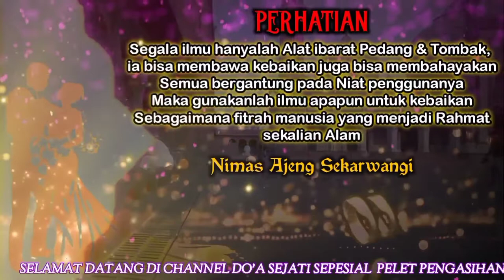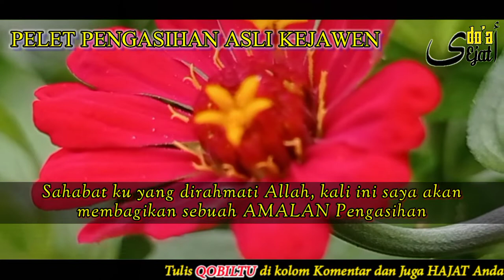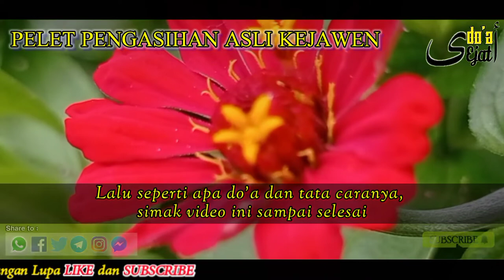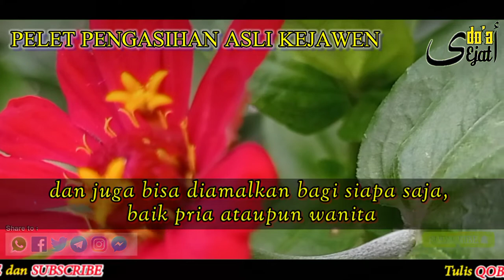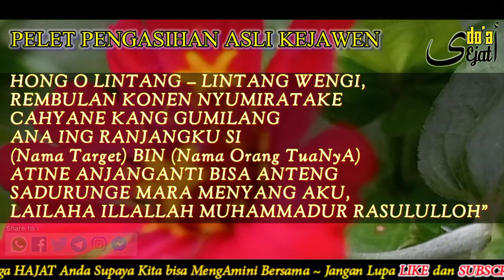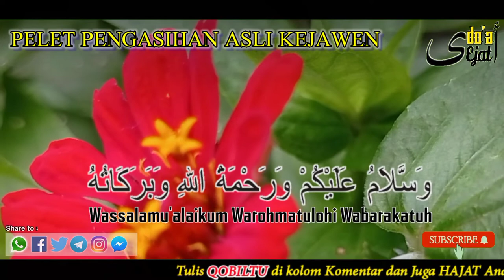PELET AMPUH‼️PENGASIHAN KEJAWEN MEMANG HEBAT, SEKALI BACA DIA LANGSUNG MENCARI-CARI ANDA